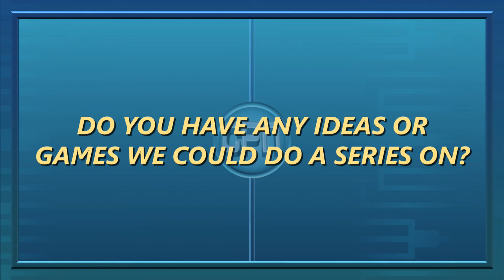Sonic The Hedgehog - Gameplay #1